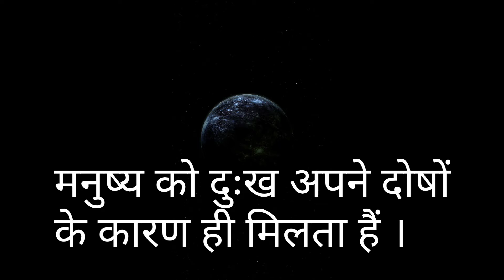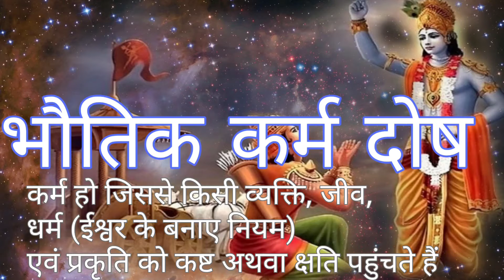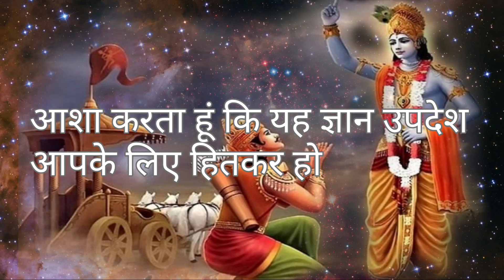मनुष्य को दुःख और कष्ट क्यों मिलते हैं।/ manushya ko dukh aur kashta kyu milta hai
ज्ञान उपदेश। आत्मज्ञान